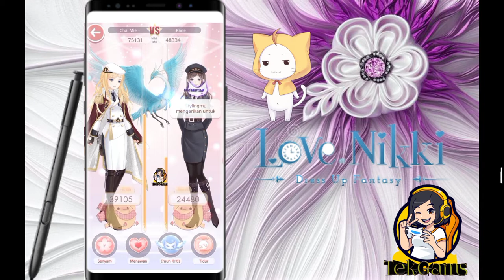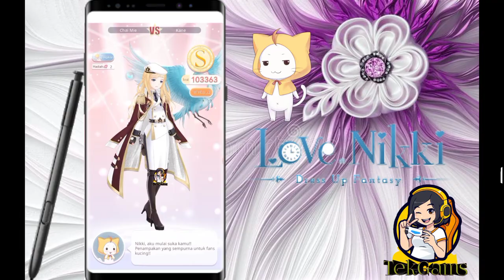Love Nikki Fantasy_ Stage BAB 10-4|PUTRI|Tak Gams